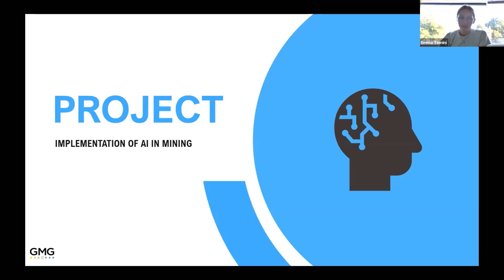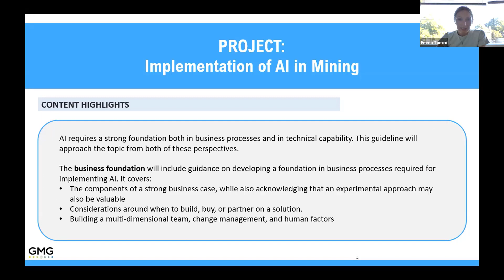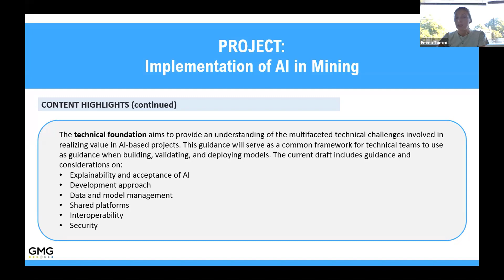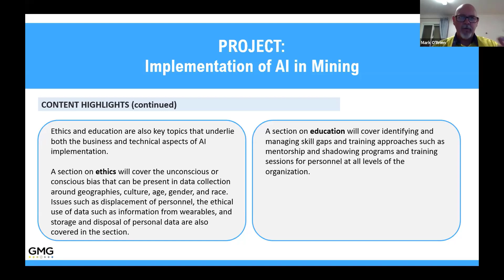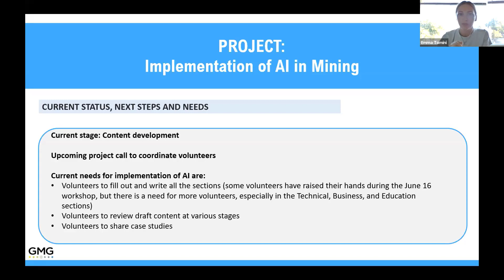GMG Project: Implementation of Artificial Intelligence in Mining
The GMG Artificial Intelligence Working Group is currently developing an implementation of AI guideline. Its aim is to leverage lessons learned and case study examples from experience applying AI in mining to help overcome the challenges and barriers to entry and to improve adoption of AI, and as a result, boost efficiency in the mining value chain.

The Many mining stakeholders have implemented various AI applications and experimented with different approaches—some have seen success while others have been disappointed. Artificial intelligence (AI) is also changing how mines operate. It is important for the industry to work together because, while AI has the potential to optimize processes and improve safety, the transition for mines to being AI-enabled, if inadequately implemented, may result in accidental system failures and potential hazards. These issues can lead to loss of revenue and may cause mining operations to be resistant to making the transition. AI solutions are developing rapidly, and the industry represents varied stages of maturity. Industry collaboration can identify the guidance and best practices that will enable mining to achieve the benefits of AI.

ABOUT GLOBAL MINING GUIDELINES GROUP

The Global Mining Guidelines Group (GMG) is a network of like-minded companies driving change in the mining industry. Together, we monitor the pulse of the industry and develop multi-disciplinary guidelines and strategies to manage risk, enhance performance, design solutions, inform planning and decision making, and save time and money. Our members are mining companies, original equipment manufacturers (OEMs), original technology manufacturers (OTMs), research organizations and consultants from around the world who recognize that innovation does not happen in silos. GMG improves communication and facilitates collaboration to foster a more sustainable and efficient future for mining. Our multi-stakeholder working groups address topics such as interoperability, data access and usage, artificial intelligence, autonomous equipment, underground communication, battery-electric equipment and comminution efficiency in mining.